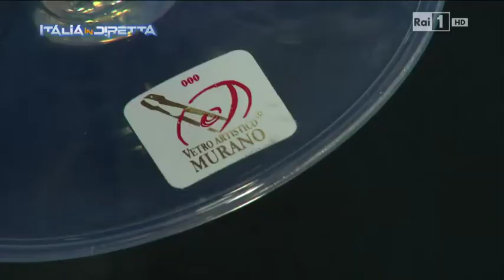La vita in diretta del 20/01/14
A La Vita in Diretta si parla di contraffazione "il male oscuro del Vetro di Murano"
"Non basta che l'oggetto sia di vetro per essere di Murano"